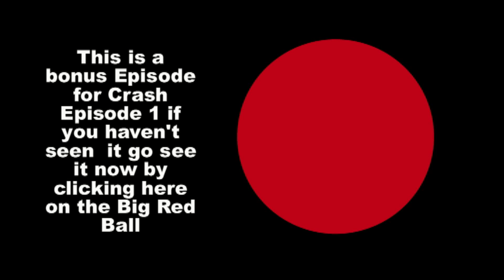Crash Episode 1 Bonus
LOL WTF FTW ROFL